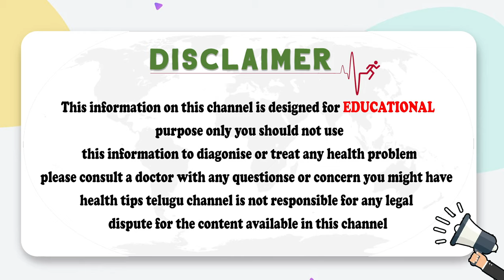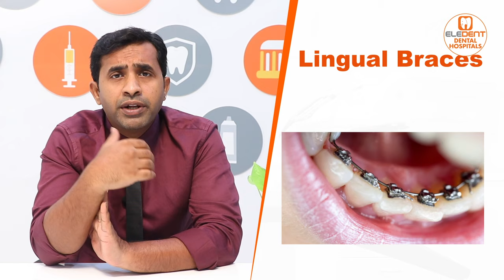క్లిప్స్ చికిత్స రకాలు| Types of Braces in Telugu | Dental Treatment Cost | Eledent Dental Hospitals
1) WhatsApp Group: To Ask your questions to our Expert Doctors, Join

2) Facebook: LIKE and Follow

3) Instagram : Follow

Dear Friends,

We will do a thorough digital dental checkup and then prescribe a complete plan on how to get your dental issues fixed. We offer affordable services compared to the market rate for dental surgery in Hyderabad as well as in India. So, you don’t need to worry about the high cost which is usually assumed with dental problems.